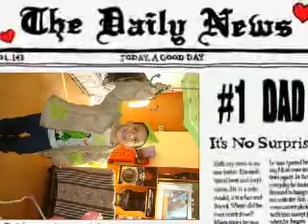My Montage 6/5/09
Manu en desfile de modas con material reciclado... por el dia del Padre